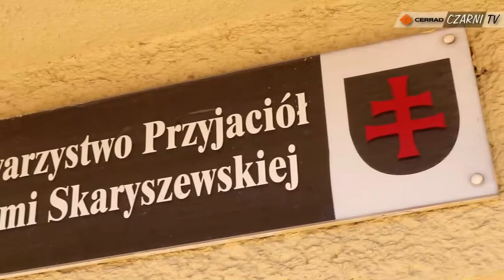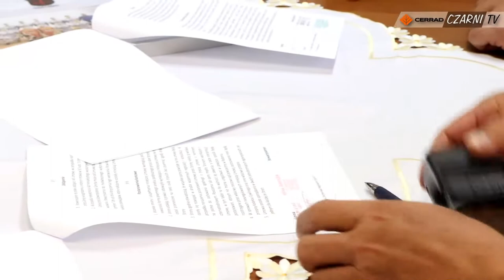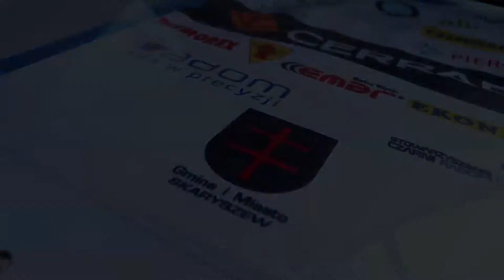CzarniTV: Skaryszew na kolejny rok w Partnerstwie Regionalnym!